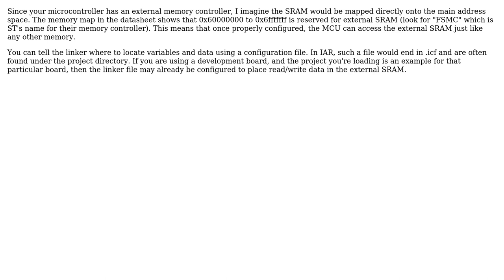Sram in the ARM cortex m3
With thanks & praise to God, and with thanks to the many people who have made this project possible! | Content (except music & images) licensed under CC BY-SA | Music | Images & others | With thanks to user Tony K user nan zhang user Bence Kaulics and the Stack Exchange Network Trademarks are property of their respective owners. You are responsible for your own actions.